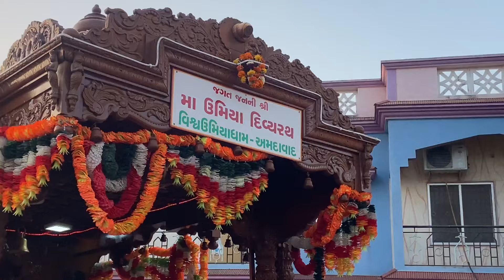વિશ્વ ઉમિયા ફાઉન્ડેશન માં ઉમિયાનો દિવ્ય રથ વડવા-નવાવાસ ની ધરા પર પધાર્યો